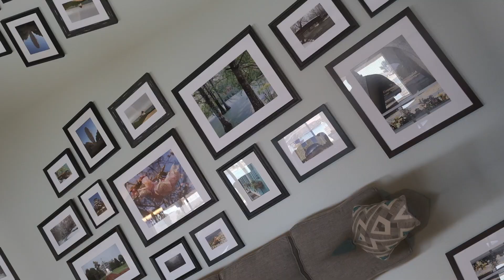Professional Realty 26417 Driftwood Ln Helendale, CA Virtual Tour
Virtual Tour presented by Hawk Eye Images.